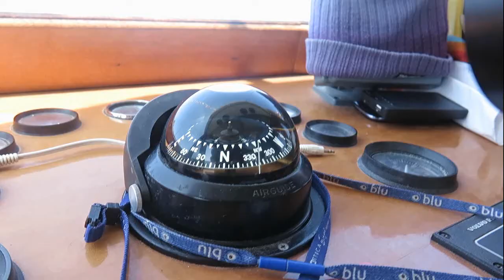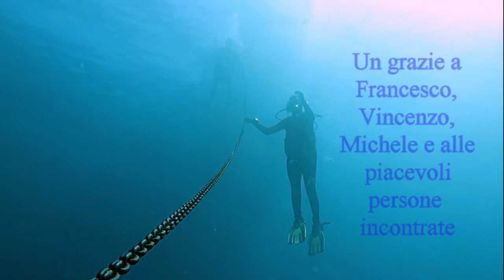agosto 2018 favignana movie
Favignana, Agosto 2018: due giorni in barca da ricordare! Grazie a Vincenzo, Francesco, Michele e a tutte le persone conosciute in quei giorni!